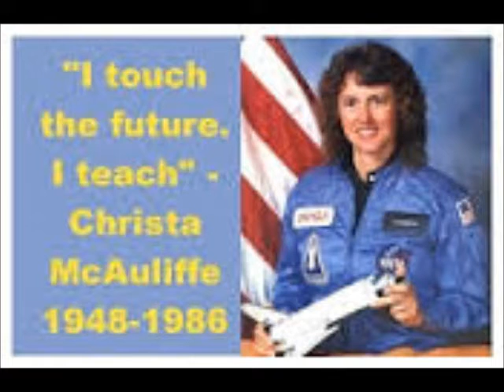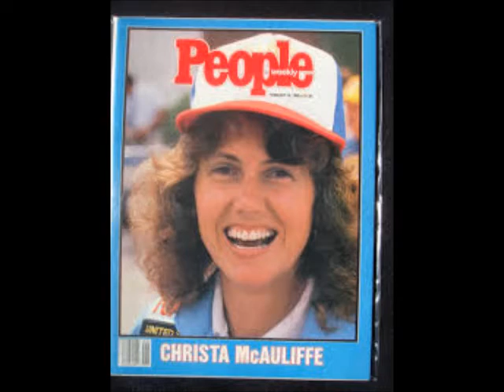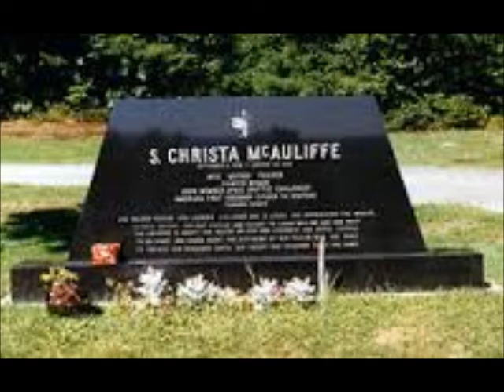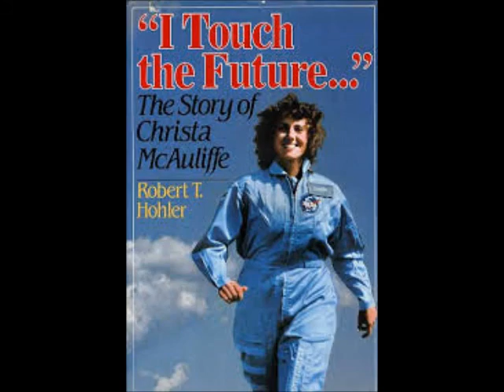Tribute to Christa McAuliffe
30th Anniversary of the Space Shuttle Challenger tragedy.